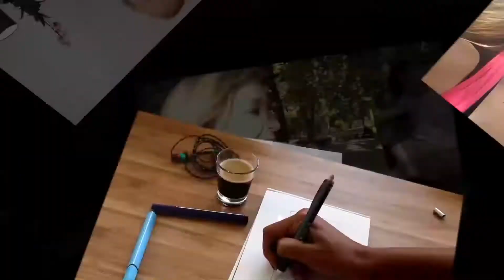How to invite people to your business opportunity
Not WHAT, but HOW you do it. Those little things that change everything. Communicate in a right way.